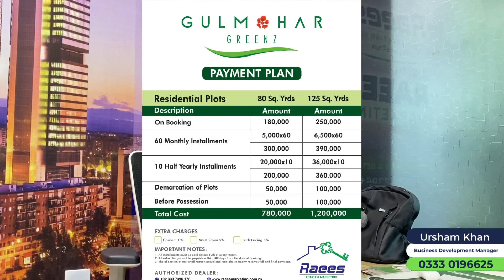80 & 125 SQ Yards Plots At Prime Location Of M9 Motorway Karachi To Hyderabad | Easy Payment Plan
گل مہر گروپ لارہا ہے ایک اور شاندار پروجیکٹ وہ بھی سب سے بڑی آفر کے ساتھ!
موٹروے M9 کراچی اور حیدرآباد کے درمیان انڈسٹریل اسٹیٹ نوری آباد جہاں کاروبار پہلے سے موجود وہاں آسان اقساط پہ پلاٹ کے ملک بنے اور اپنے اور بچوں کا مسقبل محفوظ کیجئے
✅لیز کی سہولت کے ساتھ
✅ اپنا ذاتی پلاٹ
✅ منافع بخش اسکیم
✅بچوں کے محفوظ مستقبل کے لئے
✅ گھر بنانے کی سہولت موجود ہے
✅پانی اور بجلی پہلے سے موجود
✅باونڈری وال پروجیکٹ
✅پرفضاء ماحول
✅ روزگار کے مواقع پہلے سے موجود
✅ پری بکنگ ریزرویشن سے فائدہ اٹھائیں

مزید تفصیلات کے لئے رابطہ کریں:

Ursham Khan
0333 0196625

‎WhatsApp Group: Safely Invest with Raees Zahid. Get Latest Updates, Promotional Offers and Exclusive Services to Group Members On Booking…!

RAEES Estate & Marketing always takes care of its buyers to get them the best real estate investment at the lowest rate and from which the best profit can be made in time.

If you have ever wondered, wished, or pictured yourself taking a stroll in lavish, thick, fresh-cut grass that highlights the hues of green in the meadows, you've walked the right path. With a project that focuses on sustainability above anything else for its people and eventually, their well being, Gulmohar Group has always vouched for the best service and opportunity. And with Gulmohar Greenz, it takes this manifesto to its next venture, with high hopes and value for your money.

Gulmohar Greenz, because now is the time to seed for the future.

Avail the Best Lowest Prices in our Pre-Launching Project

Call/Whatsapp
Raees Zahid
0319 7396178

Salman Bukhari
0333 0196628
Ursham Khan
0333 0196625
Muhammad Siddiq
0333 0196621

1. Main University Road Gulshan Iqbal Block 16
Office Timming 11am to 9pm
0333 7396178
Pin Location

2. FB Area Office Location

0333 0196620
Timming 11am to 9pm
Pin Location

3. Main University Road Gulshan Iqbal Block 16
Office

The pre-launch phase of a residential project is when the builder makes an announcement about the project proposals and starts the sale for the same. The ideal time to buy a property and is highly beneficial for home buyers as it offers a good repayment on the overall costs. The prime benefit of opting for a newly launched project is its cost-effectiveness since various investors show great interest in buying new properties. In order to attract buyers, the real estate prices of any new property are usually lowest at pre-launch.